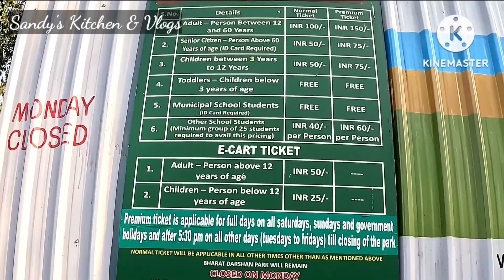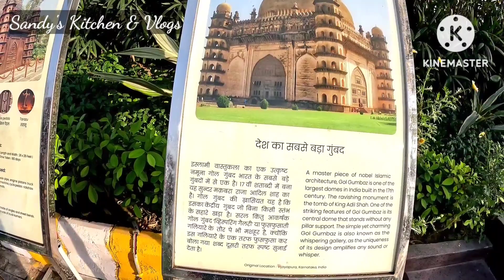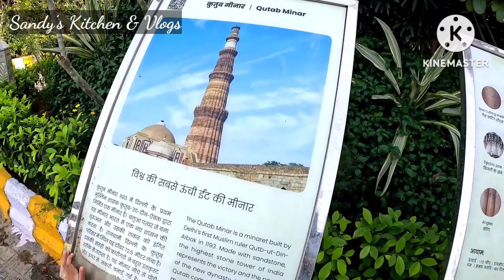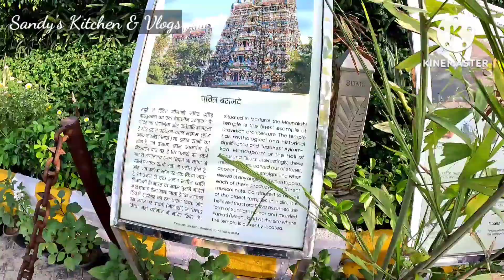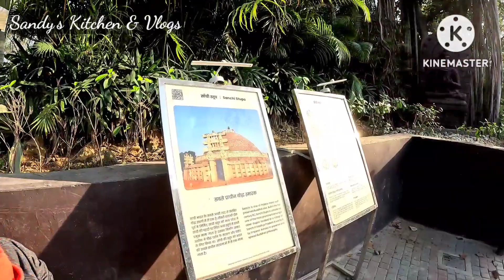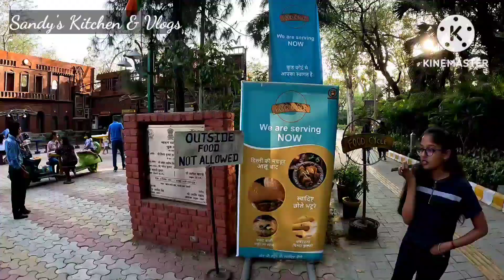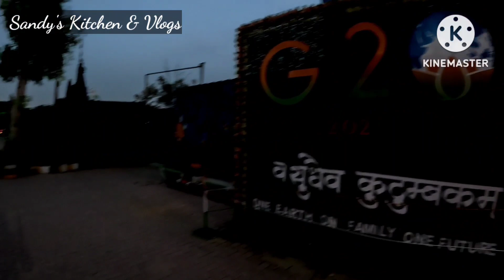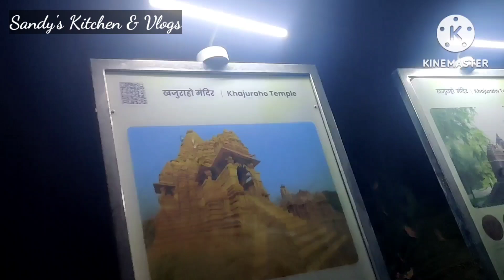Bharat darshan park punjabi bagh delhi | Bharat Darshan Park 2023 - all information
Timecodes
0:00 - Intro
0:10 - Entry ticket & Timings
11:44 - Food Court
14:04 - Zumba Session
14:40 - Night View

Bharat darshan park punjabi bagh delhi opened for public on 26 december 2021  which is india's one of the biggest theme park with 21 different monuments from 13 states & union territories of india. This park is inspired by waste to wonder in hazrat nizamuddin in delhi where 7 wonders of the world are made using scrap material. The monuments of bharat darshan park are made using waste junk, old vehicles, fans, iron rods, nut bolts etc. lying in the municipal store of SDMC & also the electricity generated in the park illuminates all the monuments, as well as other facilities. This park is built at an estimated cost of 20 crores ruppees & spread in over 8.5 acres. There is a walking track of 1.5 km , amphitheatre for cultural events, fountains, pond & a food court with different cuisines of india. Char dham is also located at 4 corners of bharat darshan park punjabi bagh.This is the completion of phase 1 of bharat darshan park punjabi bagh in delhi , after completion of phase 2 there will be total 39 monuments here.

Bharat darshan park punjabi bagh monuments looks even more beautiful at night with light & sound show. In this video you can watch both.
In this video, i have shared all information related to tickets, timings ,location ,closest metro station, parking facility etc.of bharat darshan park punjabi bagh delhi  & also taken you on a tour of this park

Punjabi bagh Xing ring road, JJ colony, moti nagar new delhi

Bharat darshan park tickets, timings , location
भारत दर्शन पार्क पंजाबी बाग दिल्ली टूर